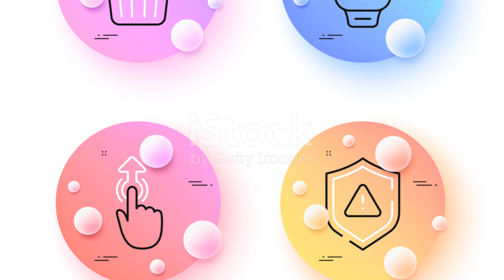Kobe Bryant: The Mamba Mentality Unleashed!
Mamba Mentality